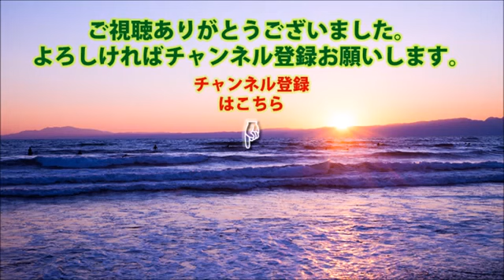ひる〇び偏向報道にBPO告発で上念司が吼える！いよいよ番組崩壊か？！【きょうの論客】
反日勢力もろともマスゴミを一掃する政策を三橋貴明が言及！偏向報道も崩壊か！

ひる〇び偏向報道にBPO告発で上念司が吼える！いよいよ番組崩壊か？！

【櫻井よしこ×加戸守行】マスコミの偏向報道に隠された加計学園問題の真相を加戸前都知事が暴露！

籠池逮捕によりテレ朝沈黙…田原総一朗のトンデモ発言で現場が凍りつく！